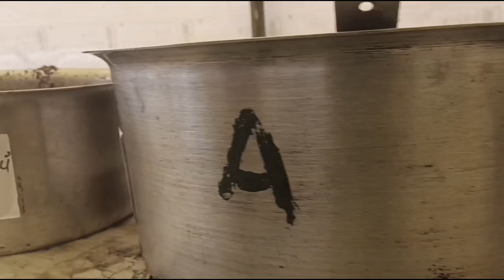DELICIOUS PORK in naga style | preparing pork meat for the party | must watch latest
Pork cooking in naga style | preparing pork meat for the party | must watch